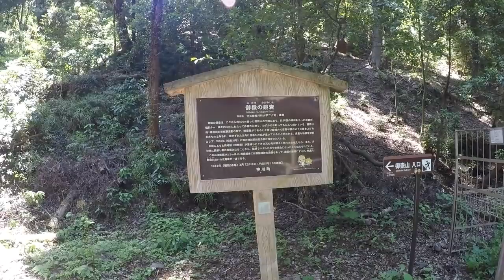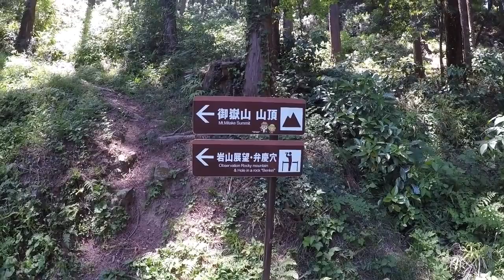【40代独身男の日常】金運アップと縁結びや幸運のパワースポット「金鑽神社」へ！(前編)御朱印集めデビュー！？強運効果なるか？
どうも～！！底辺YouTuberでうだつの上がらない正社員のRAYでっすｗｗ
今回は御朱印集めブームもあり婚活・金運など運気アップをしたいと思い
埼玉県児玉郡神川町の「かなさな神社」へ行って来たよ！
山のふもとにある静かで癒されるパワースポットでした！
この動画は前編となります。中編・後編と続きますので乞うご期待！
【次回予告】
中編・・・展望の地・山のてっぺん360度パノラマ景色の中で語る！
後編･･･御朱印帳と御朱印をGET！運気上昇間違いなし！？